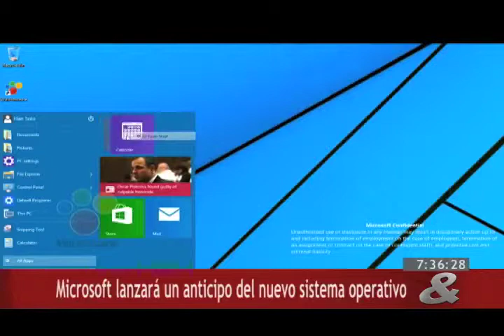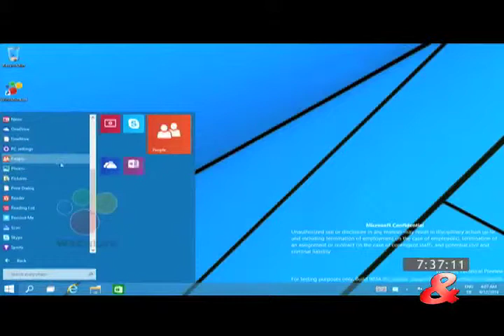Internet, 29 de Septiembre de 2014